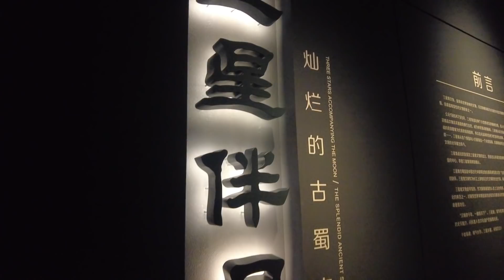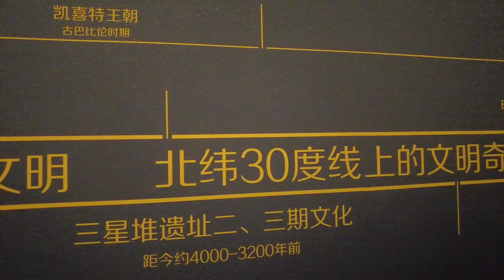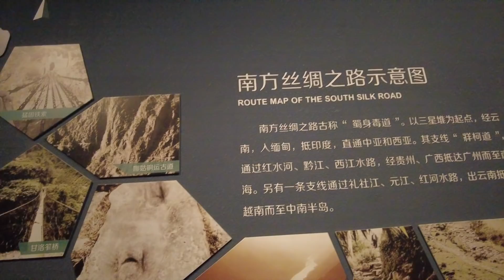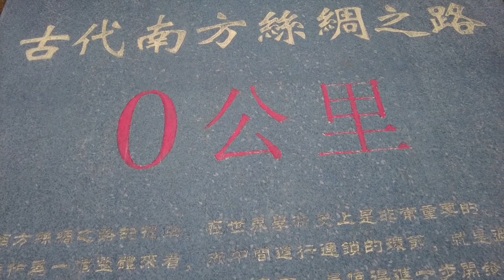三星堆：沉睡三千年，一醒惊天下！金杖，青铜神树，都是国宝级文物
这是我房车环游中国的第304天，三星堆：沉睡三千年，一醒惊天下！实探后，才知道什么叫举世无双